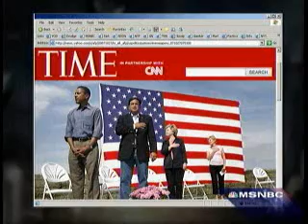Dan Abrams punks Repug Rep. Jack Kingston.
Dan Abrams punks Republican Rep. Jack Kingston.